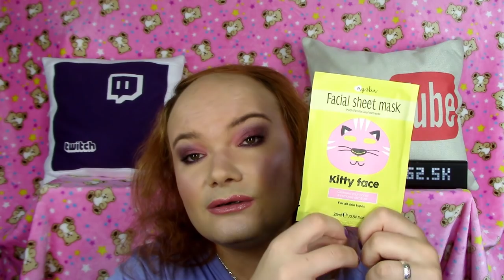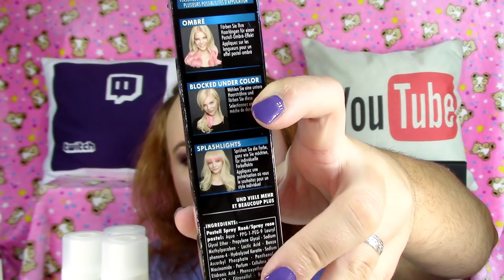DU GROS DOSSIER DANS CE COLIS !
Un commentaire, une question? Rendez vous sur mon blog (liens et informations ci dessous, cliquez sur: plus)

~~ MON MAQUILLAGE ~~

★ Le Perfecteur de Teint Haute Protection couleur 128 Beige Doré Maybelline New York Dream Urban Cover
★ Le Correcteur Anti-Cernes HD couleur 04 de Yes Love
★ La poudre libre Banana Powder de PS
★ Le vernis couleur 5207 Estelle de Peggy Sage
★ La base à paupière couleur 01 nude chair de Milani
★ La palette de fard à Paupières "Metallics" de Profusion Cosmetics
★ Le crayon pour les yeux Bio couleur Prune d'Avril
★ Le mascara volume et sculptant de couleur noire pour cils courts de Bell Secretale
★ Le gel à sourcil Eyebrow gel couleur 223 mid brown de Max & More
★ Le blush Minéral Powder
★ La Glow & Highlight Palette Rose
★ Le Rouge à Lèvres Brillant Hydra Renew Sheer & Shine couleur 400 Good Mauve de Rimmel

~~ BONS PLANS ~~

10 € de réduction sur les lampes 4+4 et 5+5 avec le code BeautesEnHerbe & 20 € de réduction sur les lampes 6+6 avec le code BeautesEnHerbe20 chez Lamps4Makeup